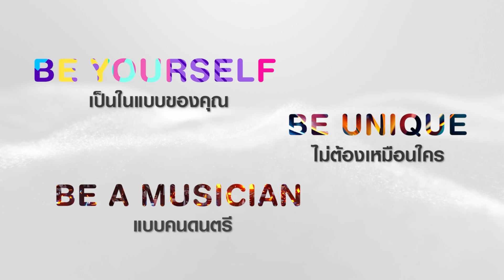Overdrive Youth Band Contest 4 - หมายเลข 081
วงไม่มีชื่อ

เภฬา วนิชยางกูรานนท์
ด.ช. นันทพัทธ์ กิตติธนธันย์
ด.ช. ฐิรวิชญ์ เสรีเศวตรัตน์
ด.ช. ภาคิน​ อินฉุย
ด.ช. ชาญนพ ณรงค์ฤทธิ์
ด.ช. อิทธิพันธ์  ผลมูล
ด.ช.ชยณัฐ แสงพงษ์นภา

Overdrive Youth Band Contest 4 การประกวดวงดนตรีระดับเยาวชนแห่งประเทศไทย
Be Yourself Be Unique Be a Musician เป็นในแบบของคุณ ไม่ต้องเหมือนใคร แบบคนดนตรี

ชิงถ้วยรางวัล และ รางวัลมูลค่า 100,000 บาท

กติกา :
- ส่งวิดีโอคลิปผลงานการเล่นของวง เพลงแต่งเอง หรือ บทเพลงของศิลปินในแบบของคุณ 1 เพลง ความยาวไม่เกิน 5 นาที
- สมาชิกในวงไม่เกิน 7 คน อายุไม่เกิน 18 ปี
- ส่งลิงก์ Youtube ผลงานพร้อมรายละเอียดของวง และ บทเพลง มาที่

ปิดรับผลงาน :
วันที่ 30 กันยายน 2567 – 18.00 น

รอบชิงชนะเลิศ :
Parc Paragon, Siam Paragon
ติดตามประกาศอย่างเป็นทางการบน Facebook “Overdrive Youth Band Contest”

สอบถามเพิ่มเติม :
PMG / OVD
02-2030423